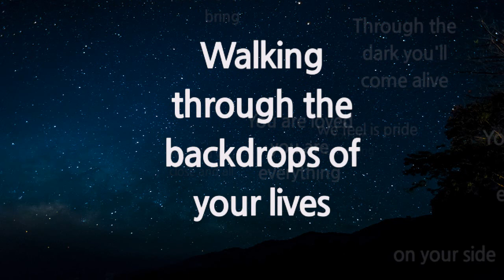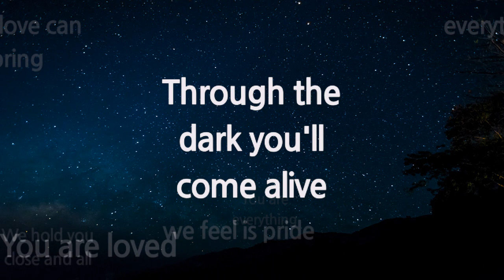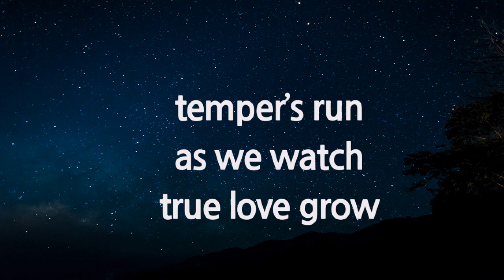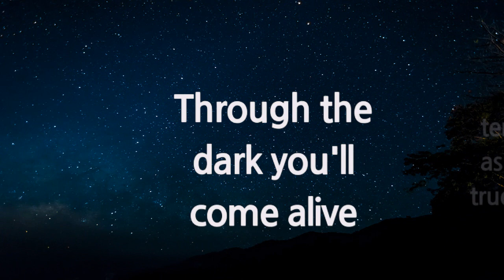Silent Machines- You Are Loved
Song available via Universal Music